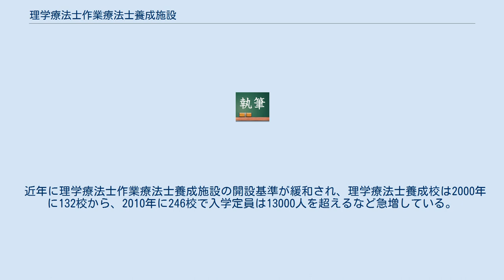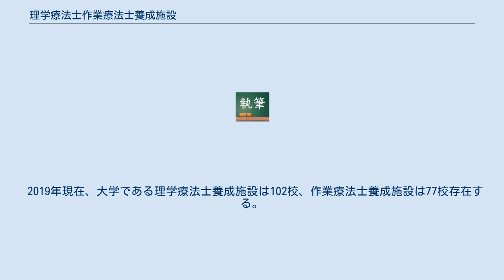理学療法士作業療法士養成施設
理学療法士作業療法士養成施設（りがくりょうほうさぎょうりょうほうようせいしせつ）とは、日本の理学療法士と作業療法士を養成する施設。
 3年制以上の専門学校、短期大学、大学であり、学生は卒業または卒業見込みにより、理学または作業療法士それぞれの国家試験受験資格を得る。
日本理学療法士協会や日本作業療法士協会は、職能地位の向上を企図して大学において4年制の教育を推奨している。
 近年に理学療法士作業療法士養成施設の開設基準が緩和され、理学療法士養成校は2000年に132校から、2010年に246校で入学定員は13000人を超えるなど急増している。
 なお、2019年時点で全国リハビリテーション学校協会に加盟している理学療法士養成施設は247校、作業療法士養成施設は185校である。
 2019年現在、大学である理学療法士養成施設は102校、作業療法士養成施設は77校存在する。
 2019年現在、短期大学である理学療法士養成施設は5校、作業療法士養成施設は5校存在する。
 2019年現在、専修学校、または各種学校である理学療法士養成施設は141校、作業療法士養成施設は106校存在する。
 2019年現在、特別支援学校である理学療法士養成施設は1校存在する。